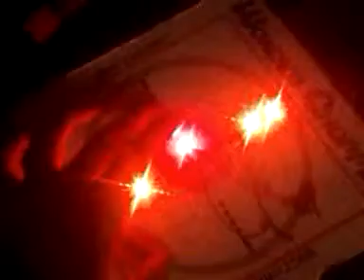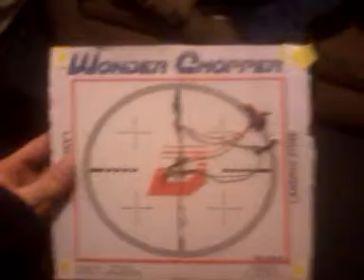Landing pad with lights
Theirs a update. Comming up guys